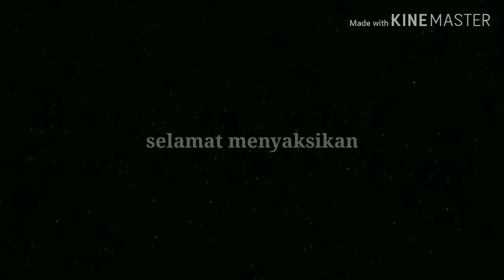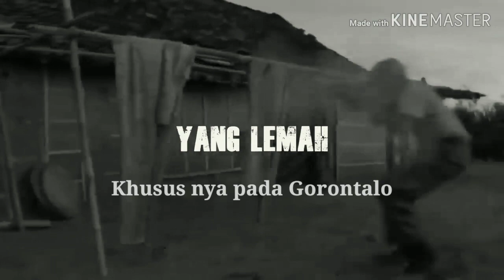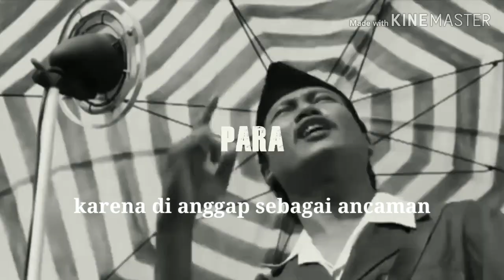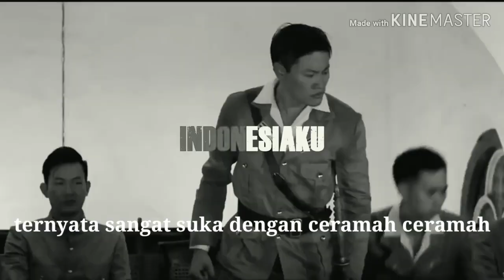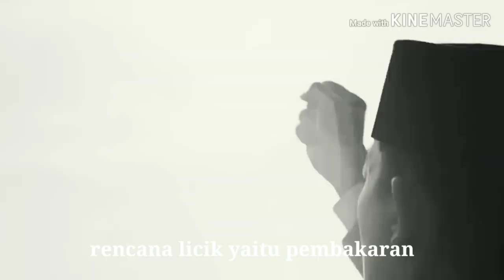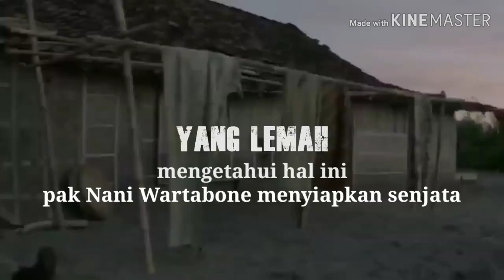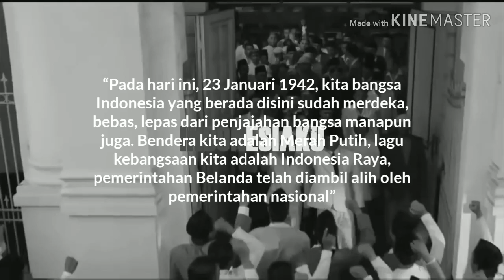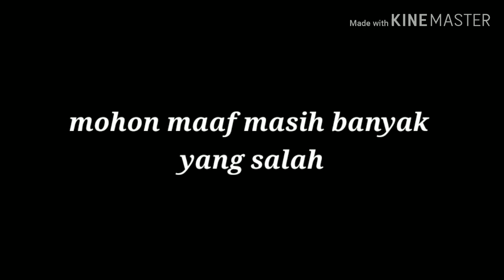Perjuangan pak Nani wartabone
SMA Muhammadiyah Batudaa